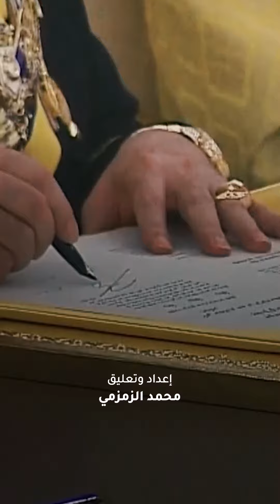في ماليزيا سلطان جديد كل 5 سنوات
تم تنصيب السلطان إبراهيم ملكاً جديداً لماليزيا، في ابتاع لتقليد ماليزي فريد في الملكية حيث يتم التناوب على العرش كل خمس سنوات.